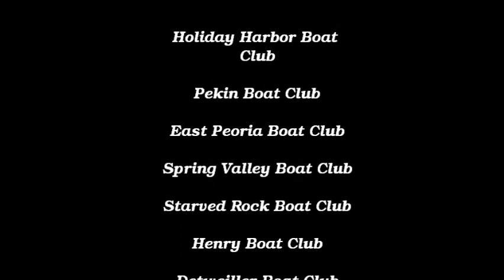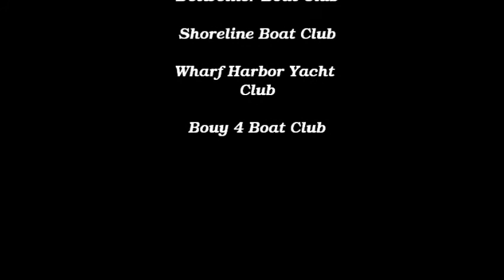Miss Riverbottom 1990